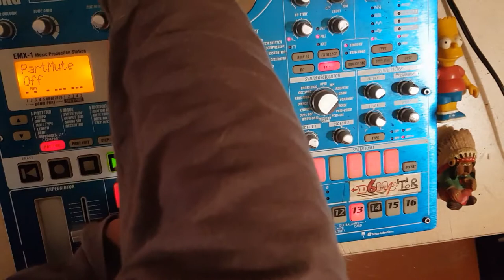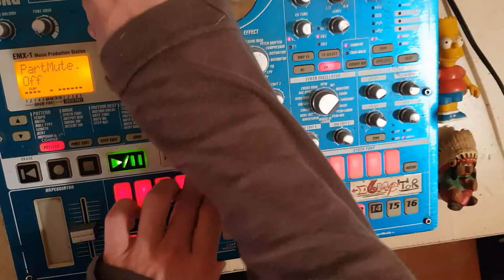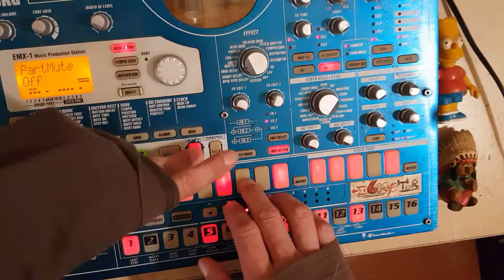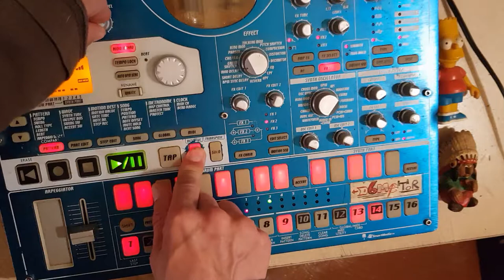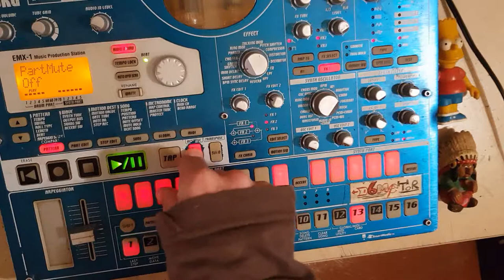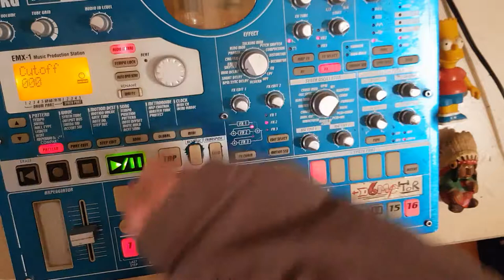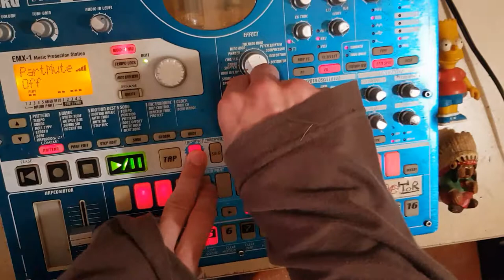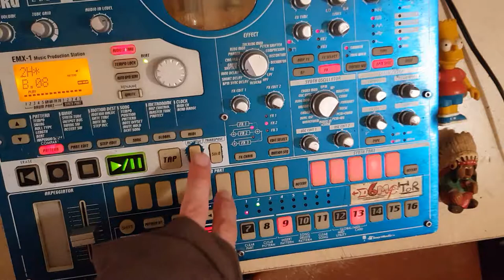CECI N EST PAS UNE PIPE live HARDTECH EMX 2019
CECI N EST PAS UNE PIPE live HARDTECH EMX
Avec des sample de stranger thing et mib3 et d autres encore.

Merci

Starpy production

Son
Starpytek